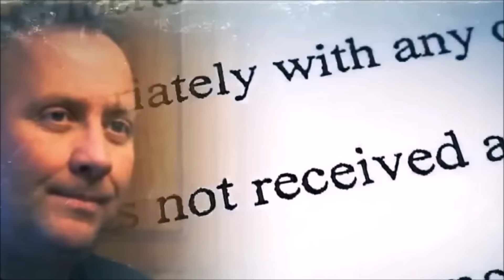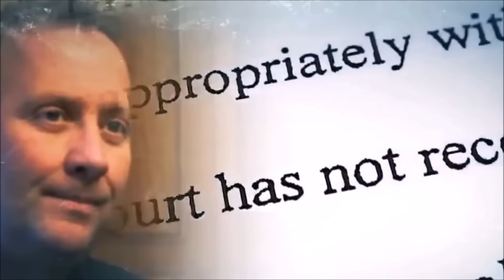Missing Sisters Found after 2 years and it Shocked everyone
This is the Story of Two Sisters who went Missing from their home however they were found after 2 years from an unexpected Place.